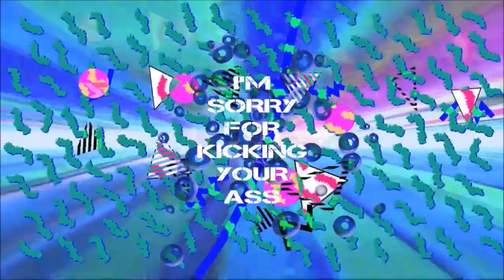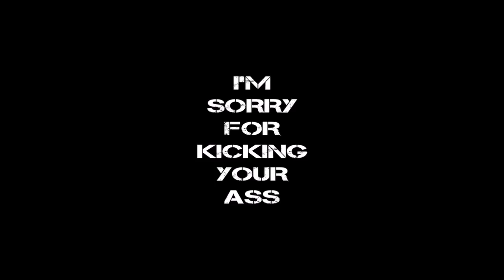WWE 2k18 Subscriber Show (CTL) Episode 2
8 man tag match between team Gaston and team big baby. Two fatal four way matches to determine the CTL champ contenders. 8 man battle royal determines number one contender for the Mcdonals US championship.